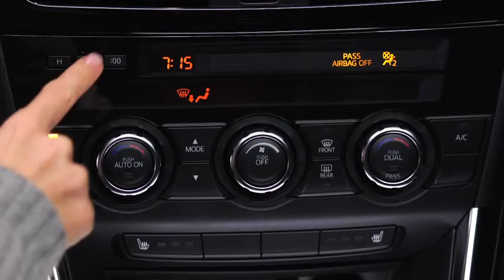2014 CX 5 — Digital Clock Automatic Climate Control Mazda USA